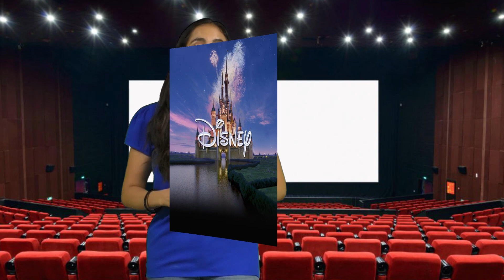MARLENE GONZÁLEZ TE PRESENTA 8 DATOS CURIOSOS SOBRE LOS VILLANOS DE DISNEY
KLAKETAZO